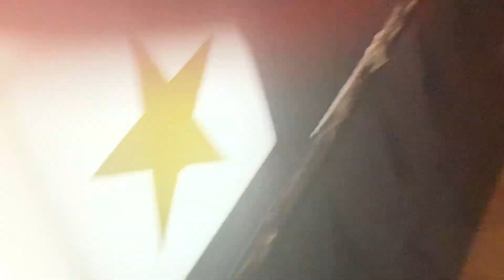Moves Like Jagger USN cover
United Soul Nations @elmocambo